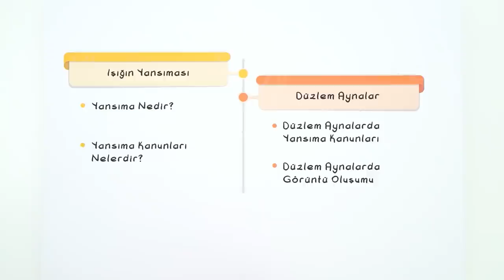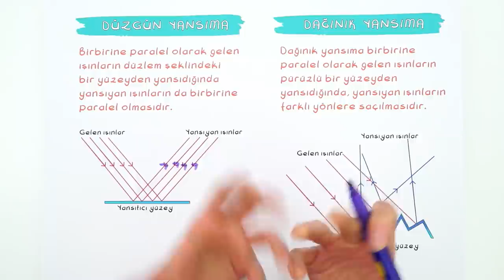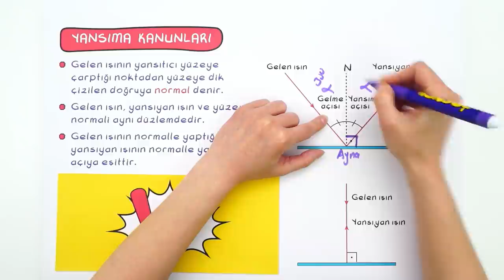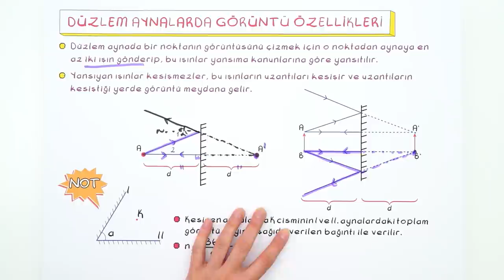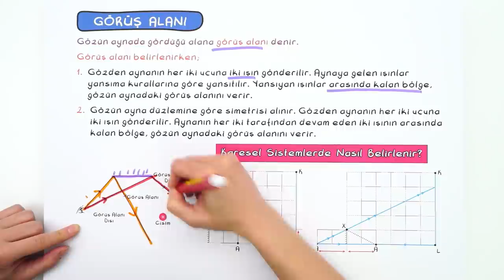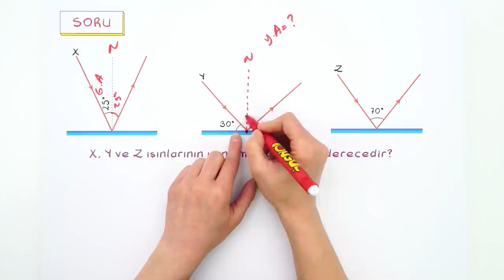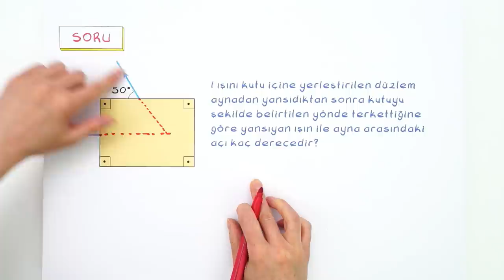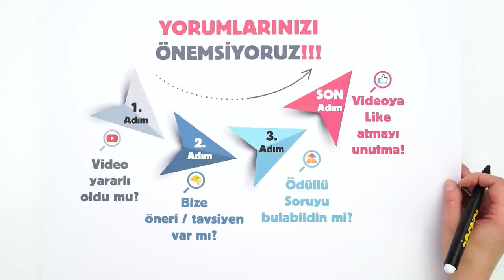10. Sınıf Fizik: Yansıma ve Düzlem Ayna #2022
Konuyu Pekiştirmek İçin 👇
Yepyeni bir dönemde daha seninleyiz! Sene boyunca; canlı yayınlar, konu anlatımları ve soru çözüm videolarıyla, Tonguç yanında! Dersimiz Fizik 'in önemli konularından "Yansıma ve Düzlem Ayna". Hazırsan başlıyoruz! 😎

🚀Günün Ödevi
0'dan 10'a Fizik ➡ Syf: 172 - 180
Dinamo Fizik TESTRA ➡ II - 17
Test: 02

Dersin Başlangıcı: 00:00
Yansıma: 01:30
Yansıma Kanunları: 04:08
Düzlem Aynalarda Görüntü Özellikleri: 07:36
Görüntü Özellikleri: 11:06
Görüş Alanı: 12:04